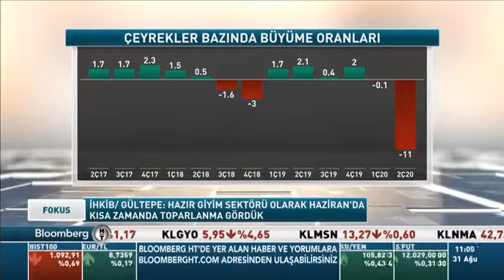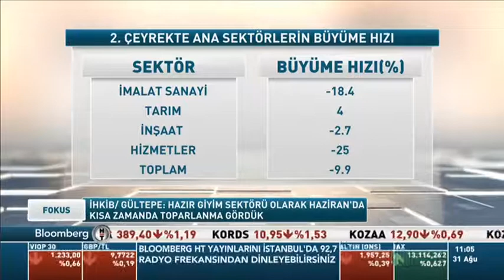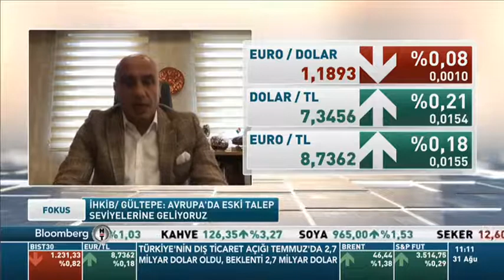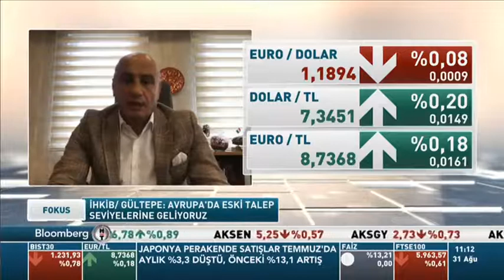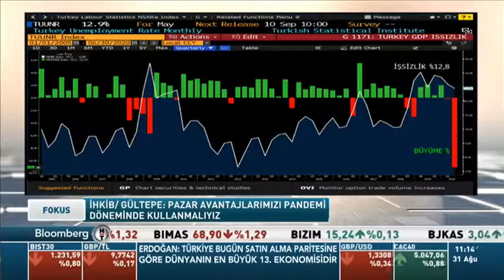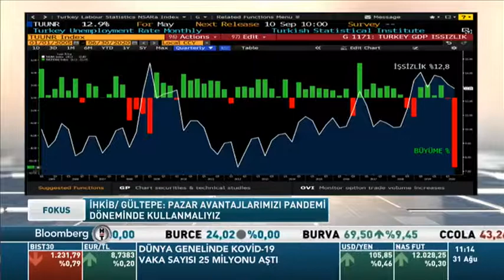Başkanımız Mustafa Gültepe'nin konuk olduğu, Bloomberg HT'de yayınlanan Fokus programı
Başkanımız Mustafa Gültepe konuk olduğu, Bloomberg HT'de yayınlanan Fokus programında sektör ile ilgili güncel konuları değerlendirdi.